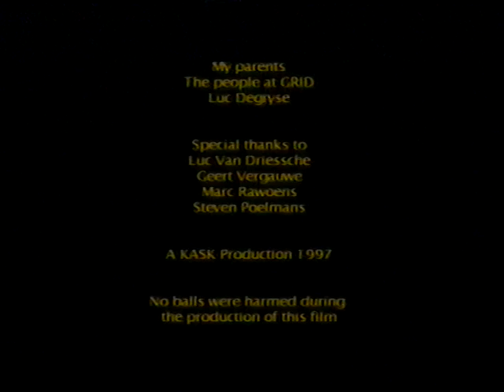JION - KASK - VHS source (ouch!)